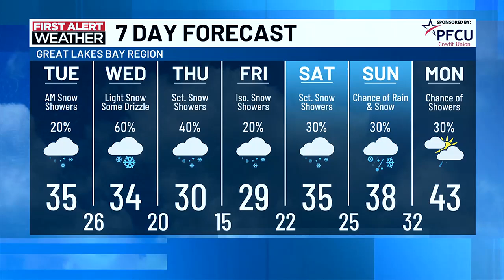TV5 News Update: Monday evening, Dec. 2